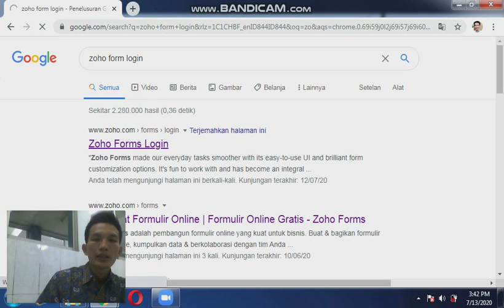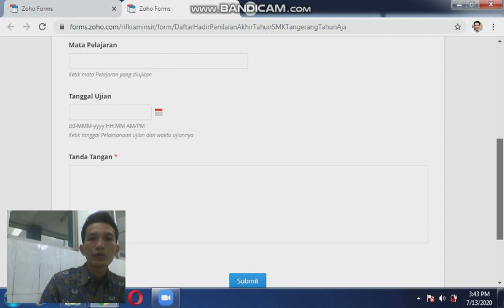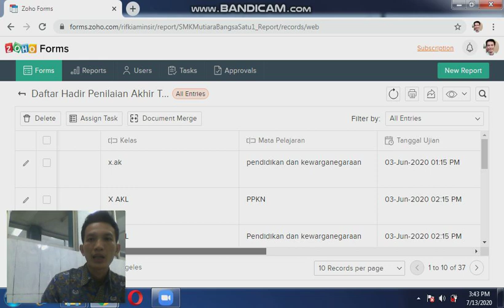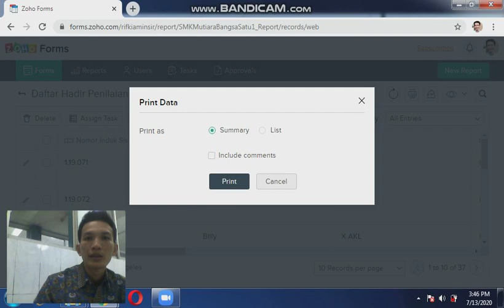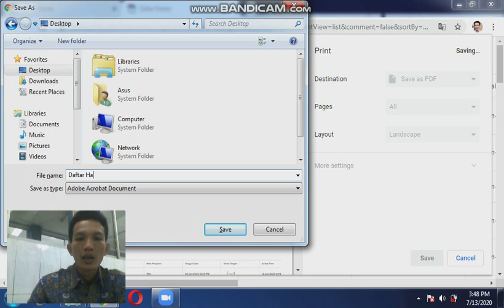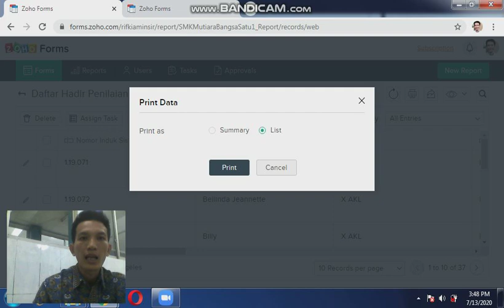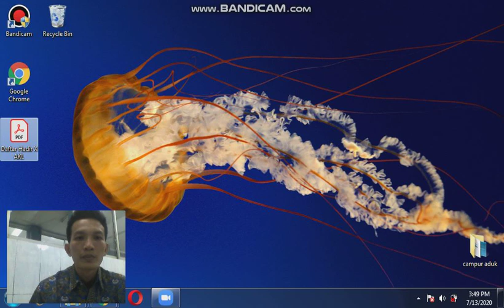Mencetak Daftar Hadir dan Tanda tangan pada Zoho form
The list of English Materials

Multimedia

Administrasi

Thanks...